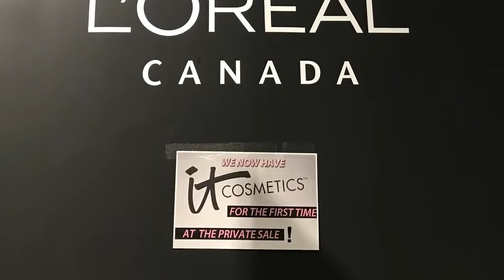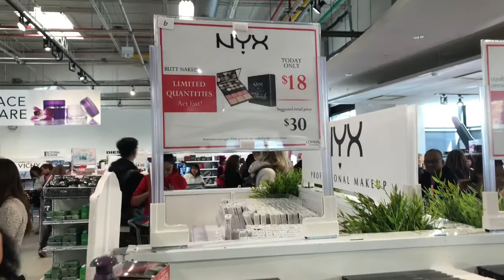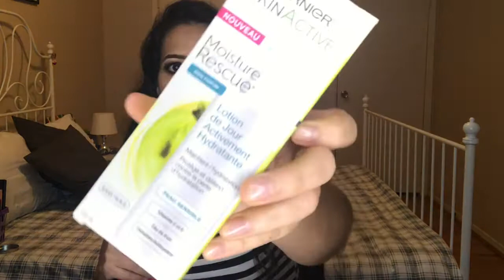O que eu comprei na Feira da L'Oreal - Parte 1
Fala, meu povo, tudo bem?

Video extra na semana para mostrar para vocês umas coisinhas que eu comprei na Feira da L'Oreal que aconteceu aqui em Toronto entre setembro e outubro. Essa foi a segunda edição da feira de saldos da marca aqui, houve uma em abril e essa agora. Eu fui nas duas, mas confesso que consegui comprar mais agora, já que eu havia acabado de chegar em abril e ainda não sabia de nada de Canada, então não sabia se os preços estavam bons ou não, não sabia o que eu poderia achar por aqui e quais os preços. Outra questão ´para eu comprar um pouquinho mais foi que a segunda edição teve promoções muito melhores, a meu ver.

Nesse vídeo eu mostro um pouquinho da feira, do que é possível encontrar por lá, preços e marcas participantes. Também mostrei a primeira parte das minhas comprinhas. Dividi em dois vídeos por que eu comprei bastante coisa mesmo... Na semana que vem eu posto o outro!

Comentem se vocês quiserem resenha de algum produto ou se quiserem mais informações sobre a feira. Novas ideias são sempre bem-vindas!